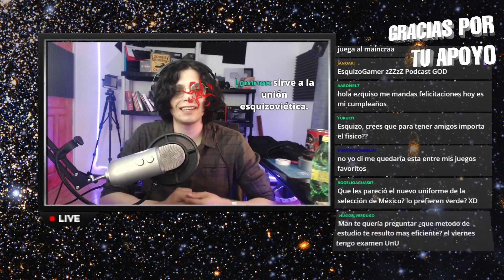Esquizo jugando videojuegos es como: 💤💤🥱